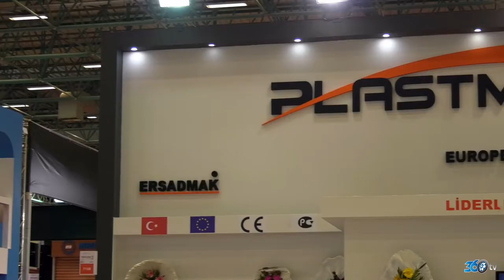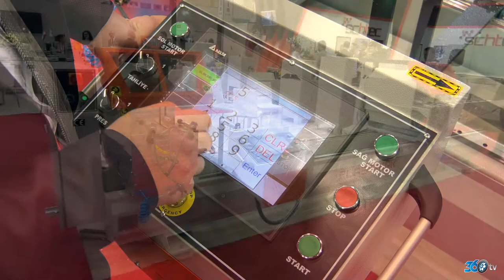Plastmak - Tüyap Kapı Pencere Cam Fuarı 2018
Plastmak için Tüyap Kapı Pencere Cam Fuarı'nda hazırlamış olduğumuz fuar tanıtım filmi.